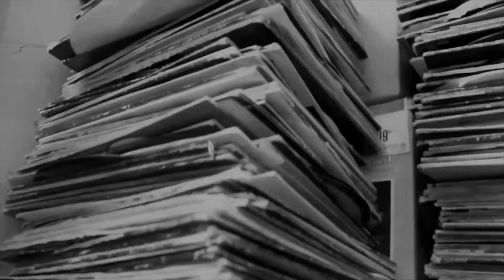LFTB - Bootcamp - John Wayne vs Maximilleon